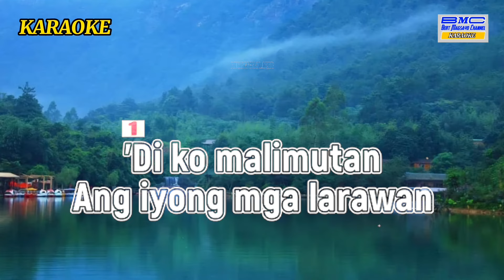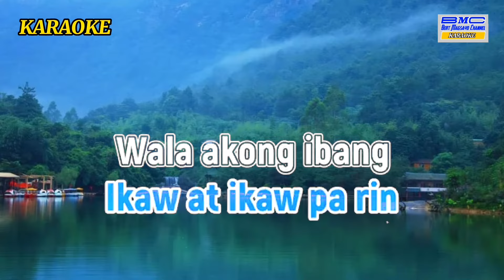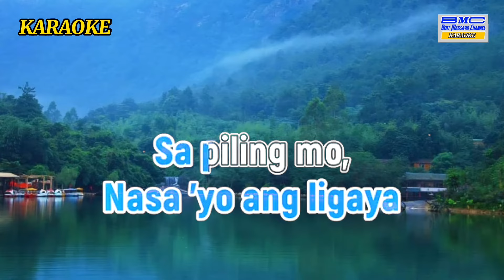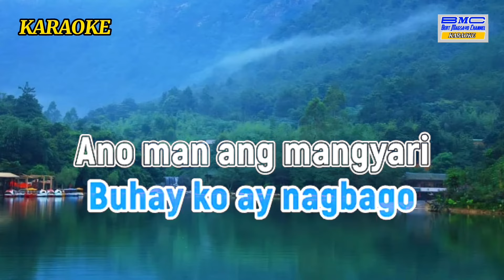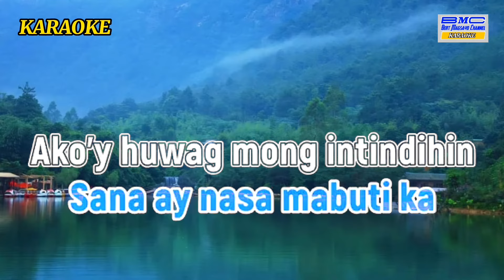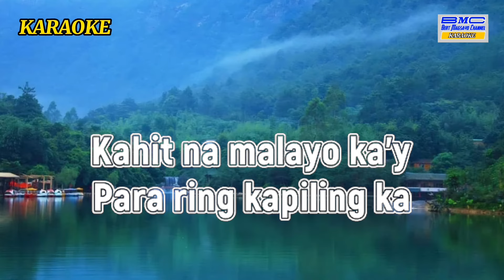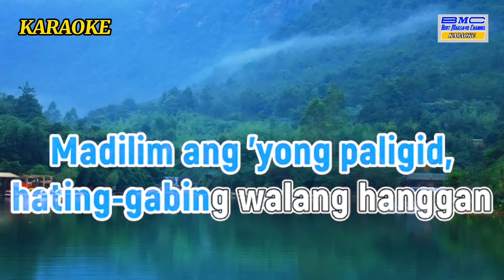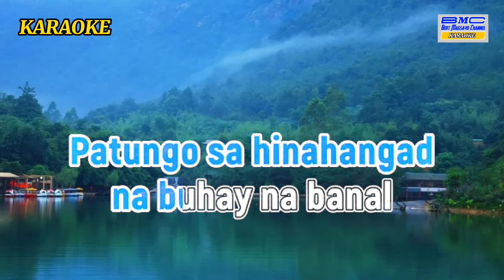FREDDIE AGUILAR - Medley karaoke cover